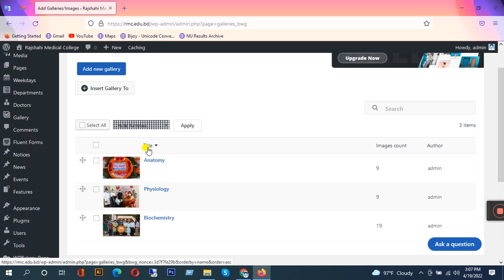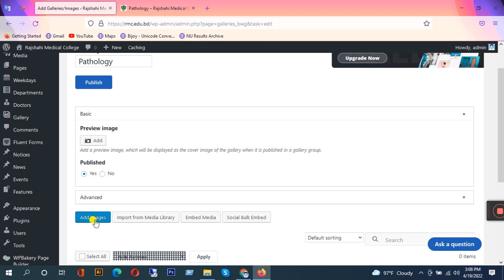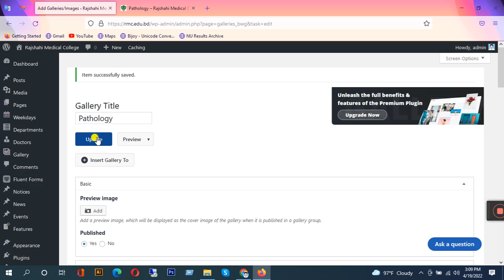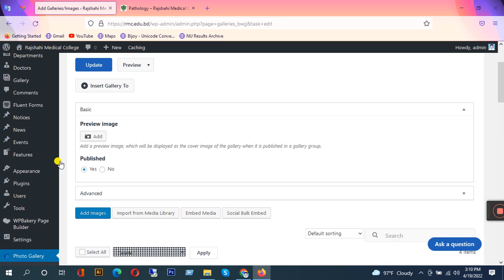How to Add Galleries or images by Photo Gallery Plugin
Photo Gallery is the leading plugin for building beautiful mobile-friendly galleries in a few minutes.

If you’re looking for a user friendly and feature rich plugin to add responsive galleries and albums to your website, Photo Gallery plugin can be the best option for you. It’s simple to use yet packed with powerful functionality, allowing you to create anything from simple to complex photo galleries. Photo Gallery comes packed with stunning layout options, gallery and album views, multiple widgets and a number of extensions that take its functionality even further. WordPress Photo Gallery is a great choice for photography websites and blogs, as well as sites that want to have robust image galleries with easy navigation.

Check the extensive feature list of the plugin bellow, have a look at the plugin demo and give it a try.